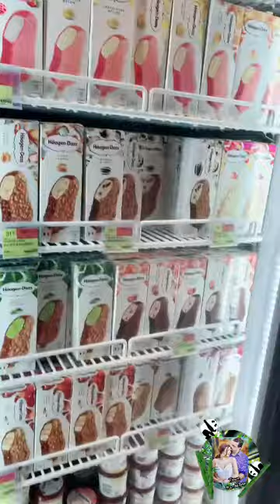How Do We Grocery Shop For A Week? / Our normal scenario at the grocery store.